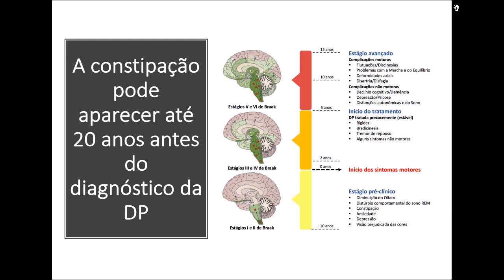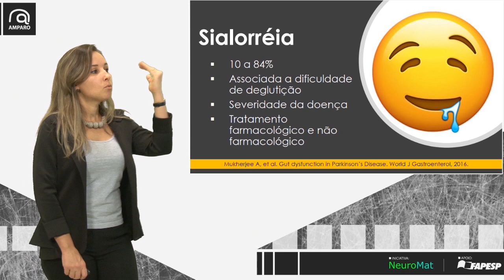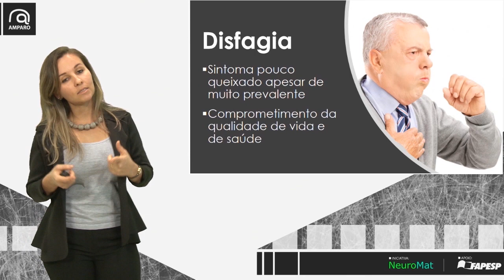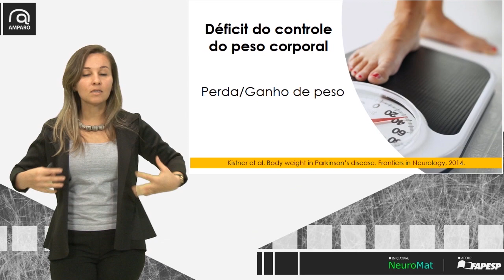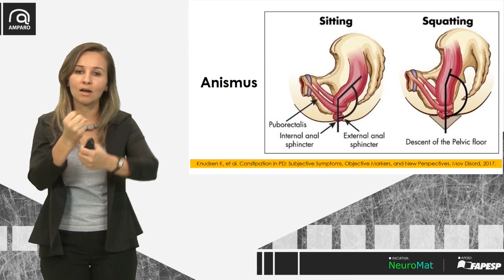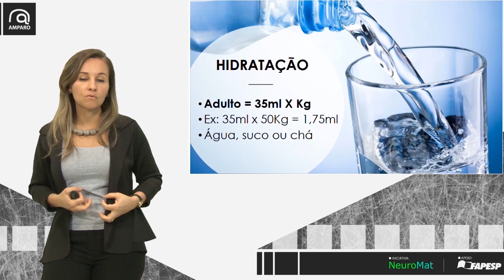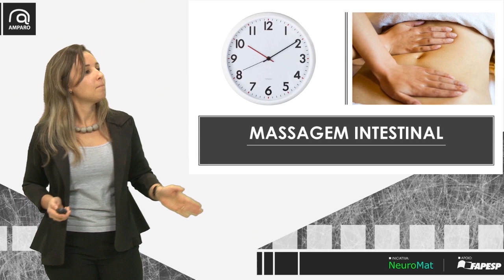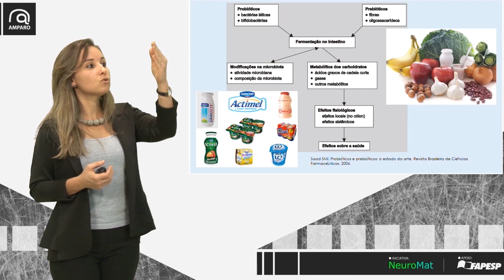Problemas Gastrointestinais na Doença de Parkinson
Palestra ministrada por Michelle Hyczy de Siqueira Tosin para a Rede de Apoio NeuroMat à Amigos e Pessoas com Doença de Parkinson (AMPARO), iniciativa do CEPID NeuroMat que objetiva reunir pessoas com Doença de Parkinson, seus familiares e amigos, além de estudantes e profissionais, para identificar os principais desafios da doença no Brasil e discutir estratégias para superá-los.